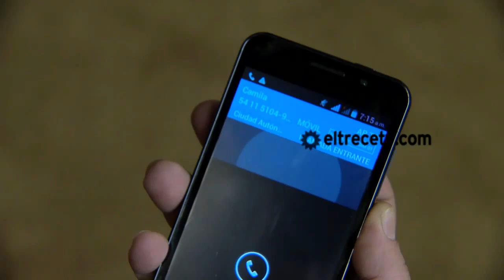Лицемеры (Шарлатаны) 069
Лицемеры (Шарлатаны) / Farsantes
Аргентина / Argentina (Pol-ka Producciones), 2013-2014
Русские субтитры

Перевод:TanGo
Редактор текста: Ку-ку
Создание субтитров: TaNika

Dirección / Режиссёр:
Daniel Barone / Даниэль Барон
Jorge Bechara / Хорхе Бечара

Reparto / В ролях:
Julio Chávez / Хулио Чавес  - Guillermo Graziani / Гильермо Грациани
Facundo Arana / Факундо Арана -  Alberto "Beto" Marini / Альберто "Бето" Марини
Griselda Siciliani / Гризельда Сицилиани -  Gabriela "Gabi" Soria / Габриэла "Габи" Сориа
Benjamín Vicuña / Бенхамин Викунья - Pedro Beggio / Педро Беджио
Alfredo Casero / Альфредо Касеро - Marcos Labrapoulos / Маркос Лабрапулос

Leonor Manso / Леонор Мансо - Aída Soria / Аида Сориа
Ingrid Pelicori / Ингрид Пеликори - Ana Graziani / Ана Грациани
Julieta Zylberberg/Джульетта Зильберберг - Sonia Wilkansky / Сония Вилькански
Romina Ricci/Ромина Риччи - Nancy Pombo / Нэнси Помбо
Edda Díaz / Эдда Диас - Cuca Monga / Кука Монга
Pilar Gamboa / Пилар Гамбоа  - Paola "Pao" Montoya / Паола "Пао" Монтойи
Esteban Lamothe / Эстебан Ламот - Antonio Manero / Антонио Манеро.
Julieta Cardinali / Джульета Кардинали - Camila Moravia / Камила Моравии
Chino Darín / Чино Дарин - Fabián Graziani / Фабиан Грациани
Mario Pasik / Марио Пасик - Miguel Ángel Mendoza / Мигель Анхель Мендоса
Vivian El Jaber / Вивиан Эль Джабер  - Isabel de Labrapoulos / Изабель де Лабрапулос
etc